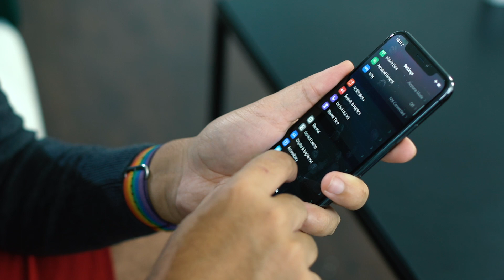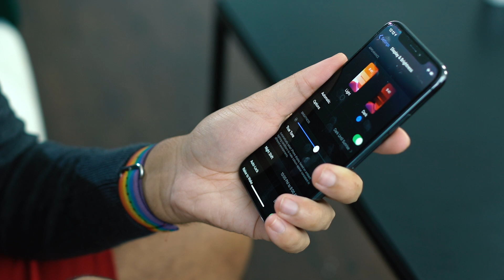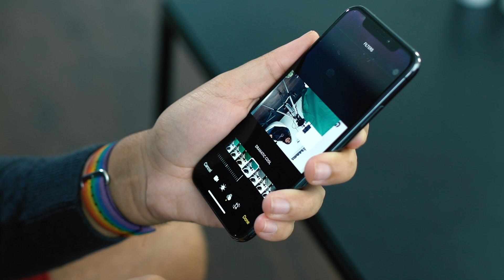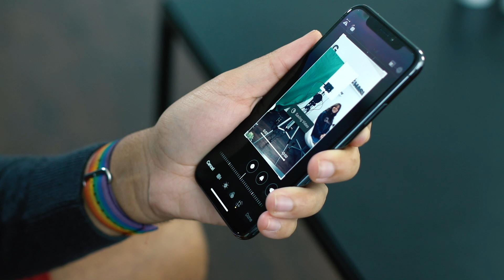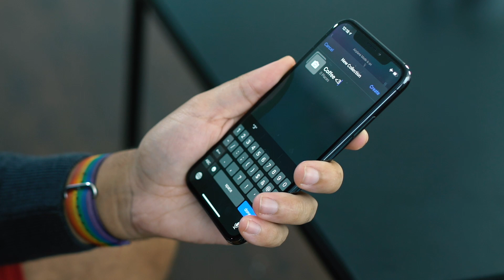iOS 13: die Top 5 Neuerungen und Features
iOS 13 ist released. Der Nachfolger von iOS 12 ist nicht nur schneller, sondern wartet mit neuen Features auf. So gibt es jetzt endlich einen Dark Mode, auf den iPhone-Nutzer bisher verzichten mussten. Auch die Kamera-App hat ein Update erhalten. Welche Neuerungen iOS 13 bietet und wie genau ihr diese findet, zeigen wir euch im Video.

00:23 Dark Mode
01:50 Update der Fotos-App: neue Features für Videos
03:23 gemeinsam Musik hören: AirPods koppeln
04:24 Maps mit Collections personalisieren
05:32 Apple Single Sign-On

Weitere Infos zu iOS 13 und kompatiblen Geräten findet ihr in unserem Blog ➟